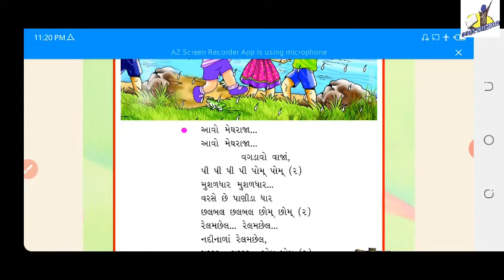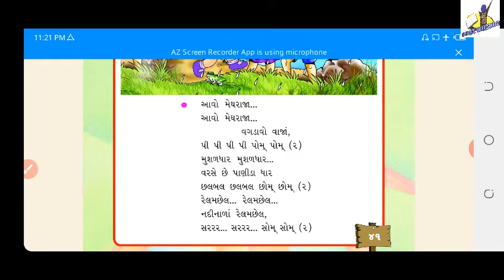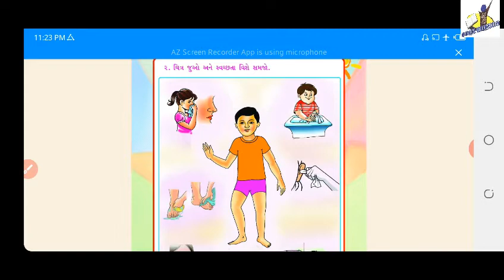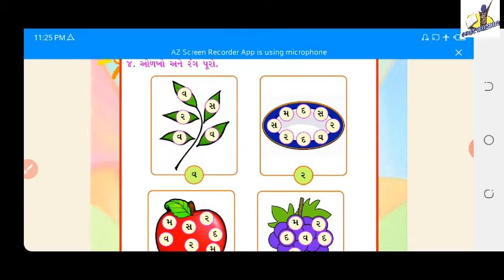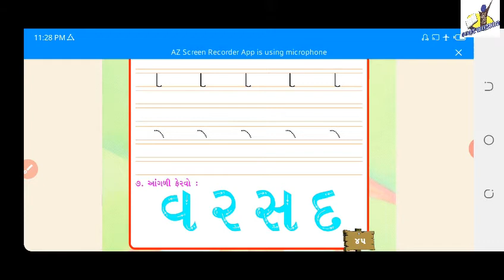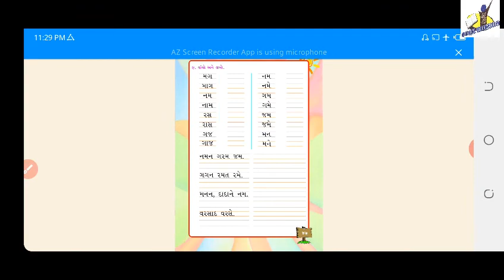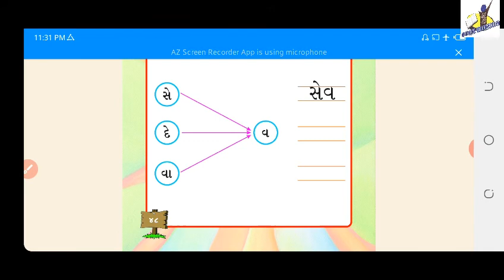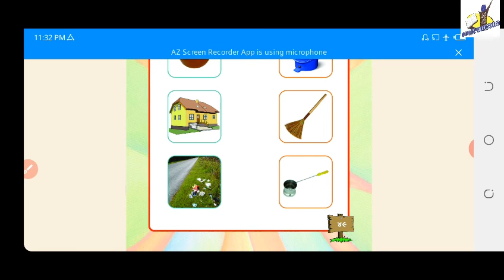STANDARD:- 1 / SUBJECT:- KALRAV (Chapter - 4)